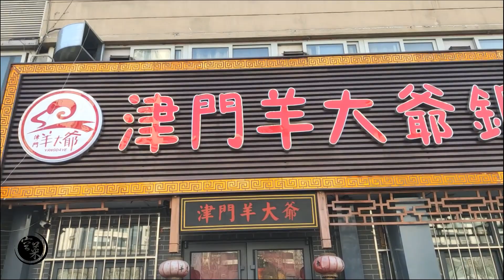天津傳統的銅鍋涮肉，手切鮮羊肉30元一份，幾十秒出鍋，吃著真嫩！ 【我是空菜】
人生的大快樂就是吃著火鍋唱著歌，熱氣騰騰的羊肉裹上油亮的蘸料，入口柔嫩鮮香，簡直不要太爽！